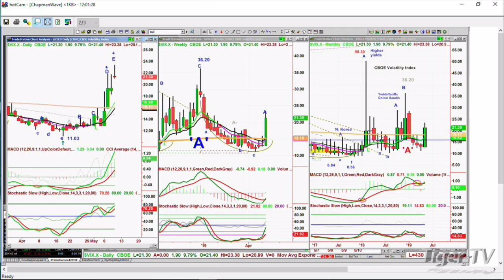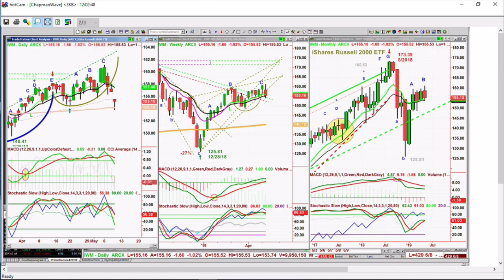May 9th, Noon ET Market Update with Basil Chapman on TFNN